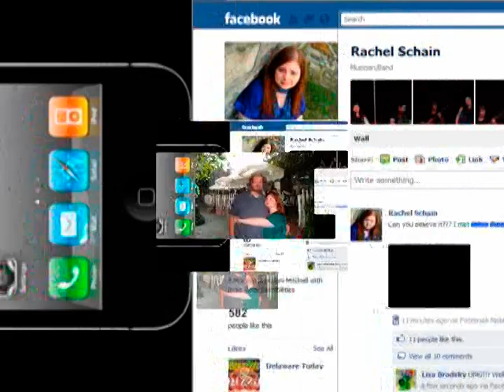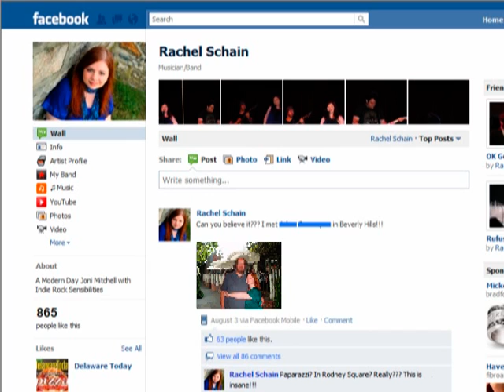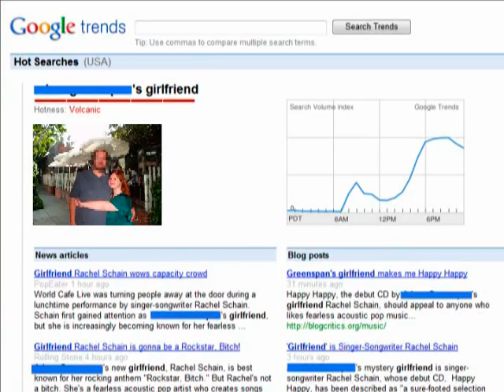Google Thinks We're Dating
Happy Birthday, Rachel Schain! Enjoy the music video for your great song, Google Thinks We're Dating!